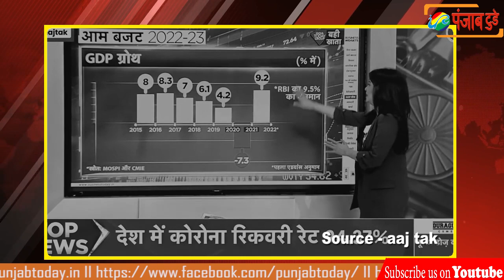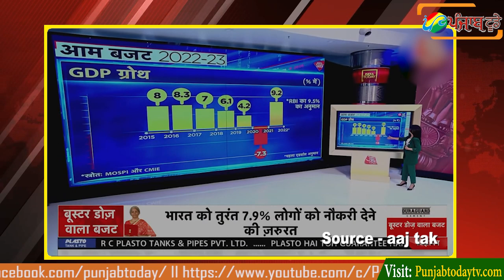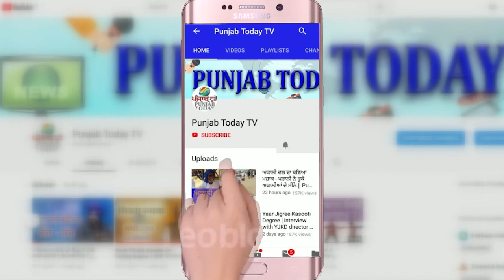'अमृत काल' बजट और गोदी मीडिया II Godi Media & Budget 2022